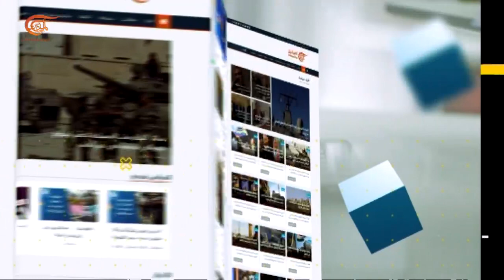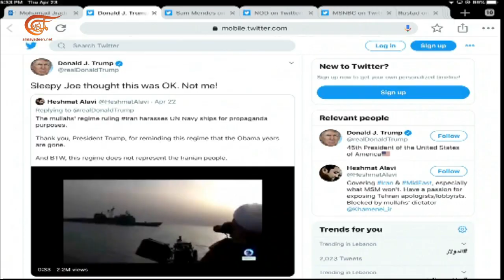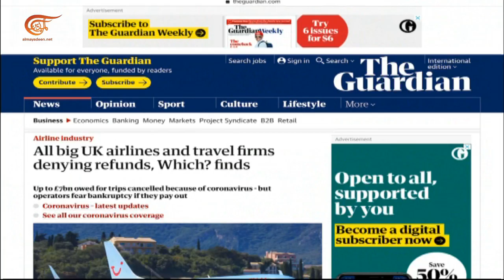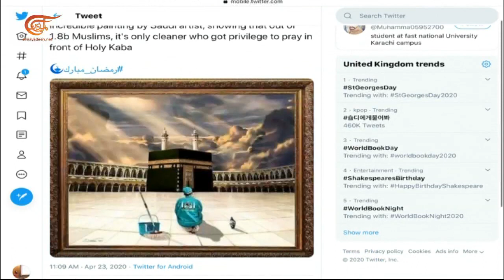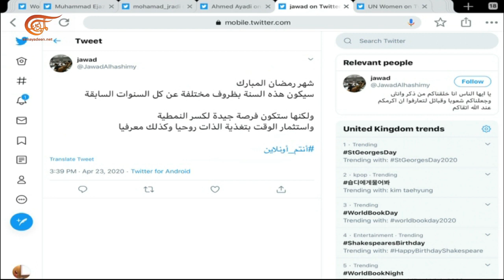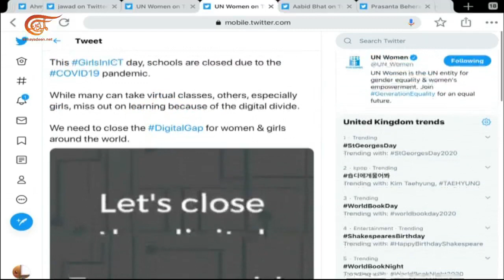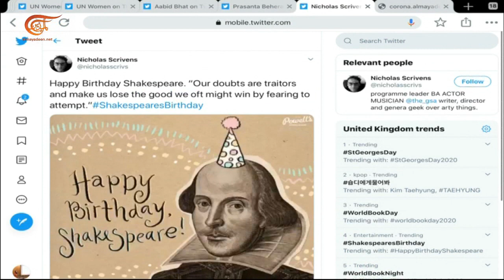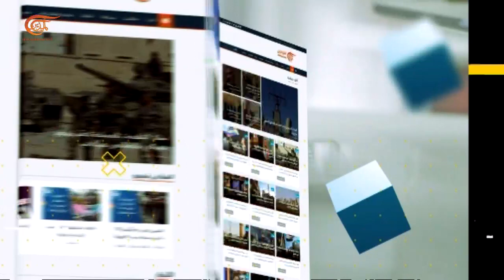أنتم أونلاين | إطلاق الحرس الثوري الإيراني قمراً صناعياً يستفز الأميركيين | 2020-04-23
على أعتاب شهر رمضان المبارك تتزين منصات التواصل الاجتماعيّ بالدعاء والتبريكات، ولا تخلو التعليقات من تأثير كورونا على المزاج العام. وفيما شهدت الحسابات في الولايات المتحدة ردود فعلٍ عن إعادة فتح ولاية فيرجينيا، كيف تفاعل الجمهور مع القمر الصناعي العسكري الإيراني؟  وفي الرزنامة الدوْلية يوم حافل بالمناسبات العالمية.

الشخصيات المشاركة: سجى مرتضى - محررة في الميادين نت
تقديم:
إعداد:
إنتاج:  الميادين